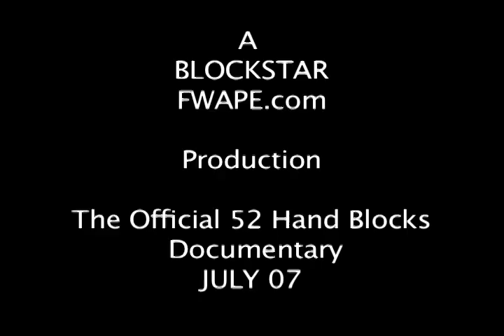Get Ripped on the Dip Bar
Blockstar Giant discussing physical fitness training for 52 Hand Blocks